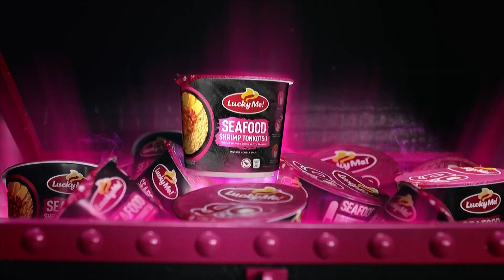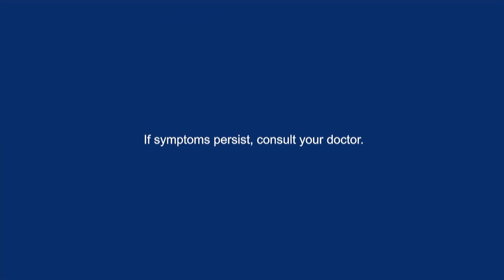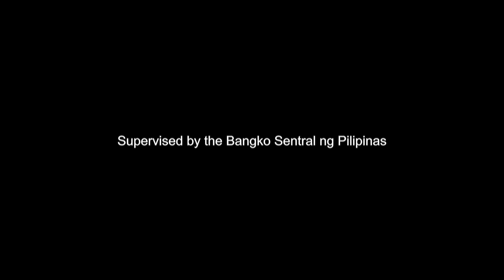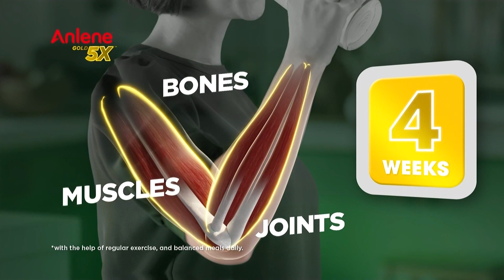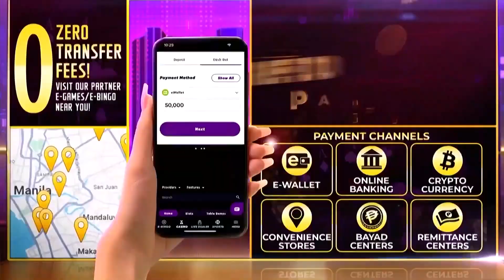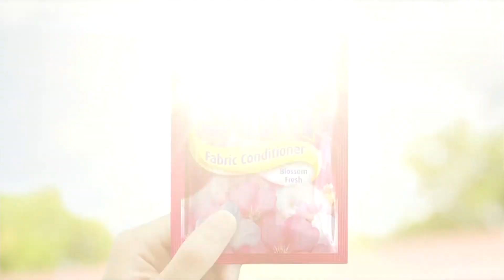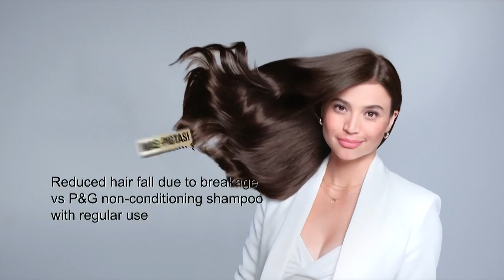TV5 - EAT Bulaga commercial break (Gap 2) [21-MAY-2024]